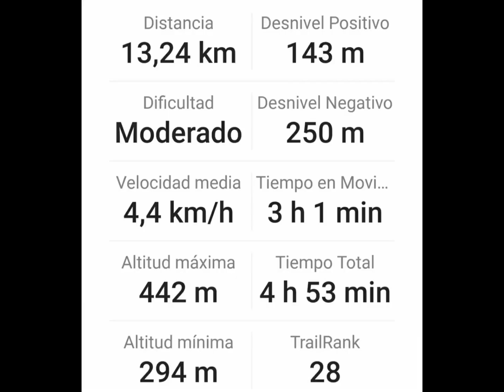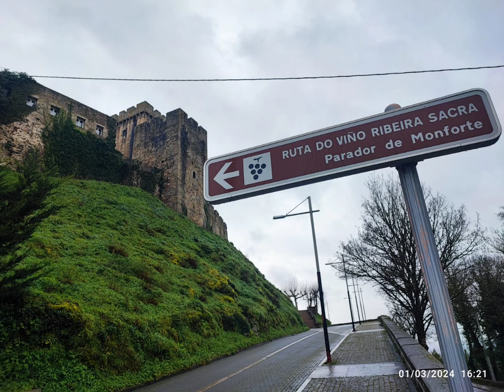Camino de Invierno. Camino de Santiago-Muxia. Día 15. De Pobra do Brollón a Monforte de Lemos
Un paseo la etapa de hoy, por su longitud y su perfil, corto y plano respectivamente, también el tiempo acompañó, temperatura suave, alguna pequeña llovizna. La etapa se desarrolló por el valle del Saá recorrido por el río de mismo nombre, afluente del Sil.
Llegar pronto y sin cansancio facilita visitar la ciudad cuando esta lo merece y Monforte tiene esa consideración. Quién como yo ha pasado varias veces en tren por esta ciudad sin pisarla más allá del andén?. Haberlo hecho hoy me ha posibilitado conocer una ciudad grande y con importante patrimonio histórico y cultural.